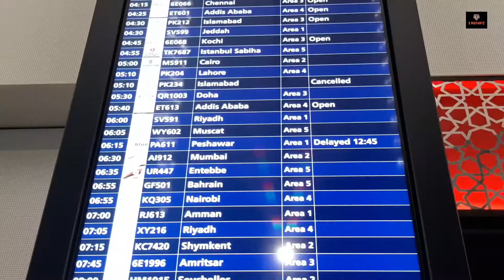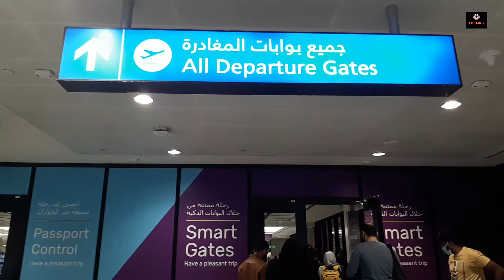WE ARE GOING TO LAHORE | vlog of dubai airport | going to pakistan vlog 2022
going  to Lahore to enjoy winter .  WE ARE GOING TO LAHORE | vlog of dubai airport  | going to pakistan vlog 2022 |
its was a memorable trip of our and due to winter we enjoyed a lot first time we have experienced winter of lahore